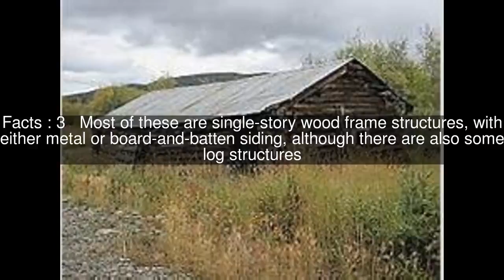Chicken Historic District Top #5 Facts